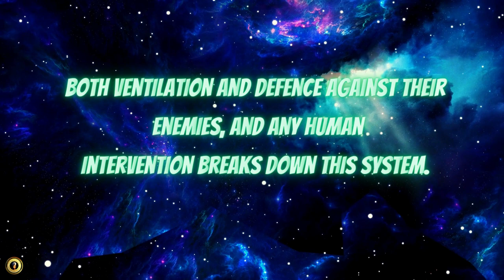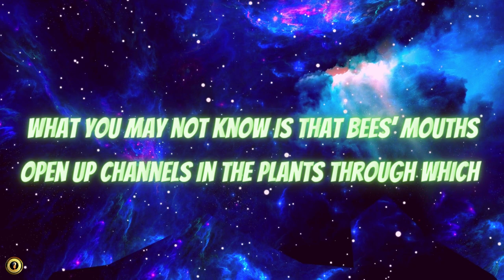Bees Presence Extremely Beneficial -Advice From Anastasia P3#quotes#spirituality#advicefromanastasia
Voiceover and Narration by Empress Nefertiti

Bees Presence Extremely Beneficial P3

“Bees build their honeycombs at a specific distance apart to facilitate both ventilation and defense against their enemies, and any human intervention breaks down this system. Instead of spending their time gathering honey and raising offspring, the bees are obliged to fix what has been broken.

“Under natural conditions, bees live in tree hollows and cope with any situation perfectly well on their own. I told you that they should be kept under conditions as close to their natural ones as possible.

Their presence is extremely beneficial. They pollinate all the plants much more effectively than other agent, thereby increasing the yield. But you must know this pretty well already

“What you may not know is that bees’ mouths open up channels
in the plants through which the plants take in supplemental information reflected by the planets — information the plants (and, subsequently, human beings) require.”

"Advice From Anastasia?"